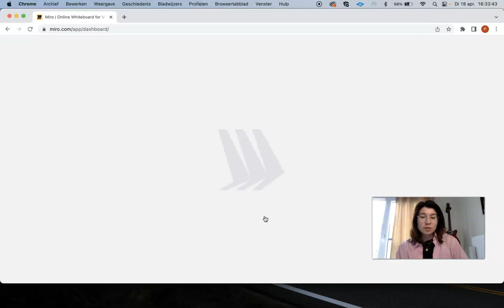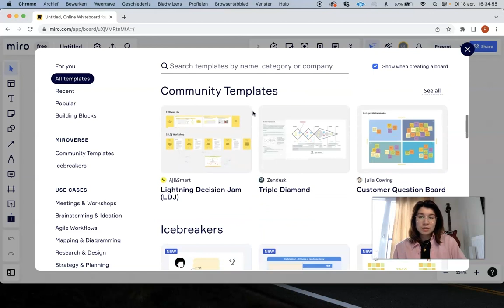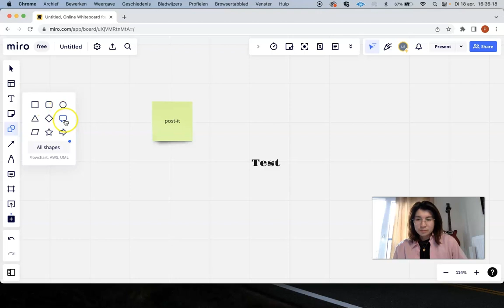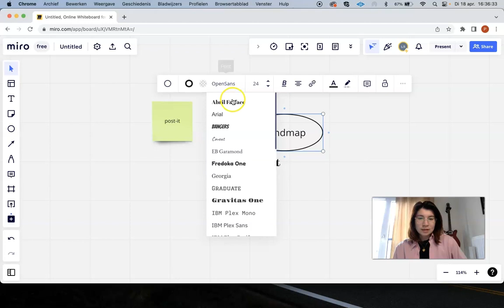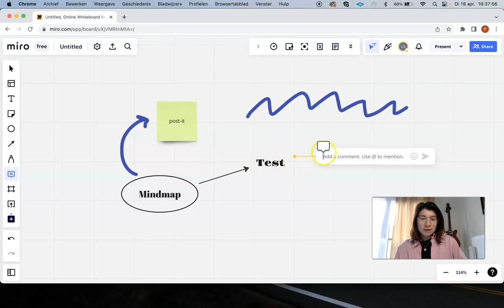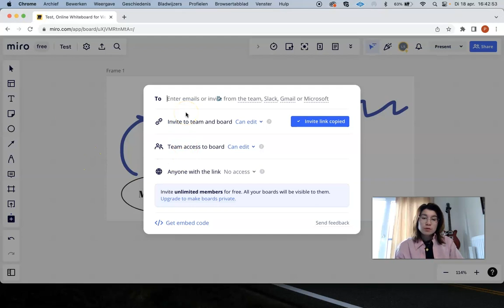Edutool 🎥 📹 | Miro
Miro is een praktische edutool waarmee je alleen, met studenten of met collega’s op een whiteboard kunt samenwerken. Met behulp van het whiteboard kun je verschillende activiteiten doen, denk aan: brainstormen met een mindmap, plannen in een overzicht, informatie visueel en overzichtelijk indelen in een schema en nog veel meer.

Met Miro kun je individueel, maar ook met studenten of collega’s samen op een online whiteboard werken. Als je anderen uitnodigt om mee te werken aan jouw bord, zie je live gebeuren wat zij aanpassen. Het handige aan Miro is dat ze al templates hebben gemaakt, waar je alleen zelf jouw inhoud aan hoeft toe te voegen.

en maakt een account aan. Vervolgens kun je een bord creëren. Er worden templates aanbevolen, maar je kunt ook met een leeg bord beginnen. Het aanpassen en toevoegen van de juiste inhoud is heel makkelijk te regelen via het menu boven en links in beeld.

👉🏼 Tips.
- Laat studenten samen aan een bord werken. Door hen tegelijk aan het bord te laten werken, heeft elke student iets in te brengen. Je kunt zorgen dat jij ook bij alle borden kunt, zodat je kunt meekijken bij alle groepjes.

❗️AVG-Proof.
De organisator moet een account aanmaken en daarvoor persoonsgegevens invullen. Deelnemers kunnen zonder account deelnemen en worden dus ook niet verplicht om persoonsgegevens achter te laten. De educatieve tool is daarmee volgens de richtlijnen van de AVG te gebruiken, maar het is wel van belang goed na te denken over de vragen die worden gesteld. De quiz die wordt aangemaakt kan in de vraagstelling of de antwoorden die worden gegeven alsnog persoonsgegevens bevatten.

► 00:00 | Intro
► 00:24 | Wat is het?
► 01:10 | Hoe werkt het?
► 05:00 | Wat kan ik ermee?